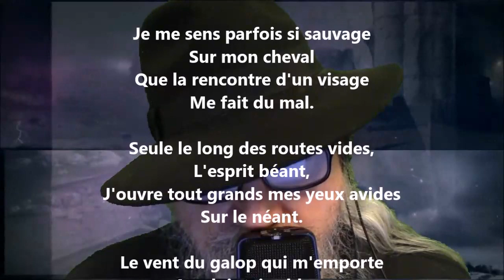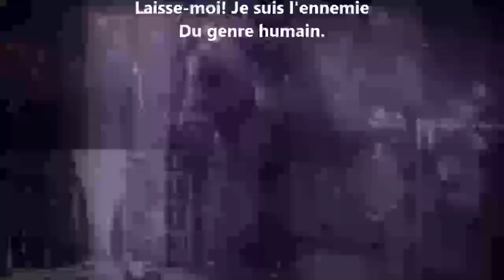Colère - Lucie Delarue-Mardrus lu par Yvon Jean